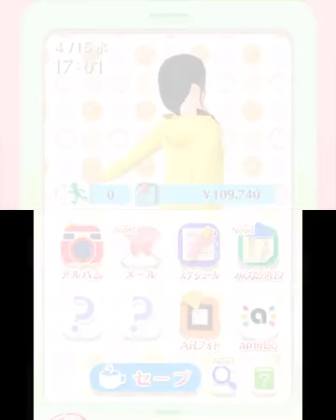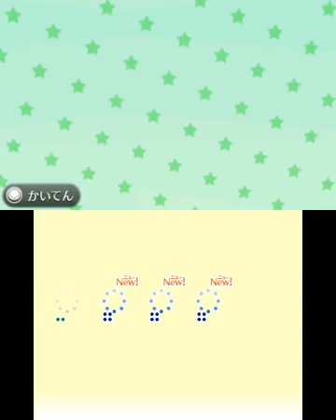[Girls Mode 3] First Look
Help various folk to the perfect outfits and undertake a ton more in Girls Mode 3 for the Nintendo 3DS! (You might know Girls Mode as Style Boutique/Style Savvy in the west.)